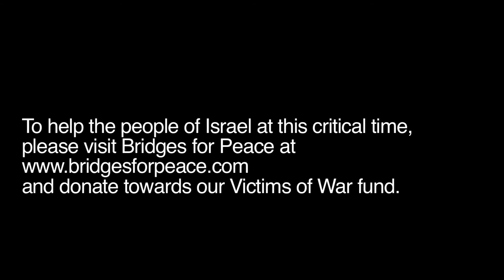15 Seconds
Bridges for Peace International Development Director, Cheryl Hauer talks about the 15 second time frame that people in the south have in order to find a bomb shelter.